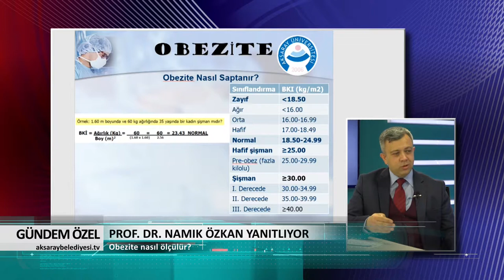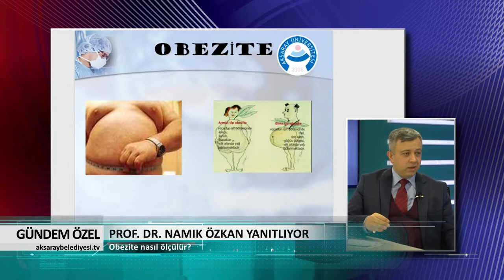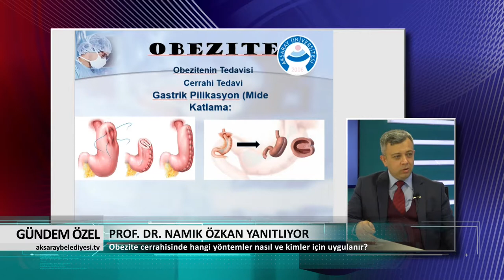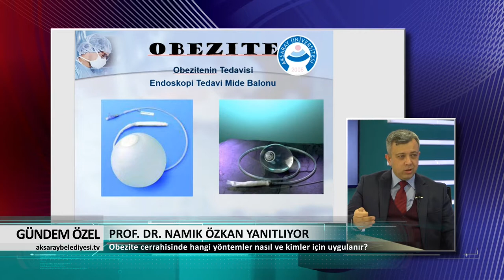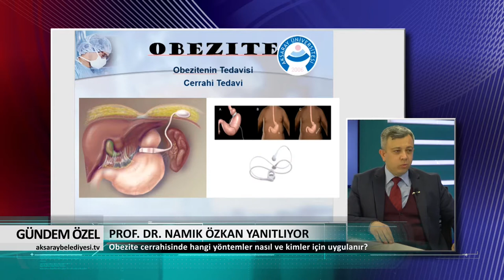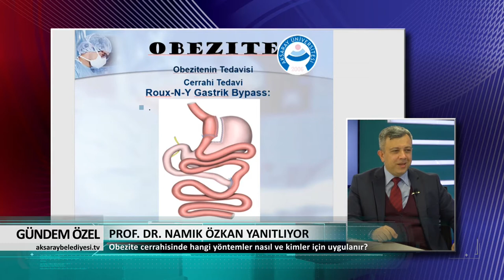GÜNDEM ÖZEL - 3. Bölüm - Prof. Dr. NAMIK ÖZKAN